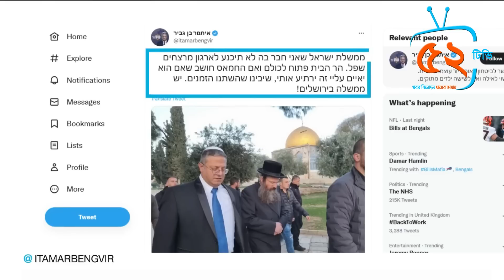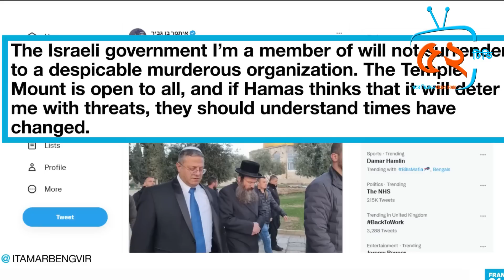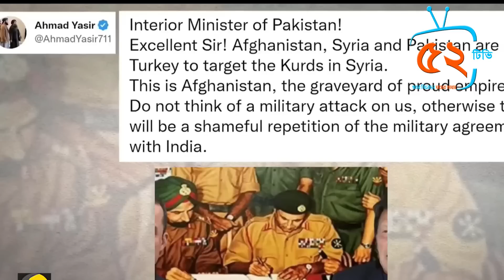পবিত্র আল আকসা মসজিদের স্থানে ইহুদিদের টেম্পল মাউন্ট বানানোর পায়তারা ইসরায়েলের, ক্ষোভে ফুসছে মুসলিমর